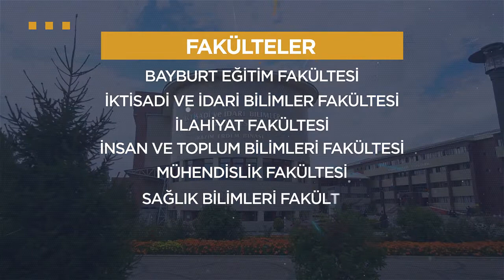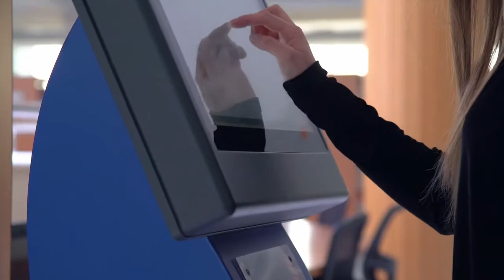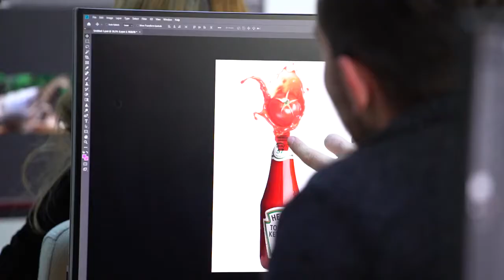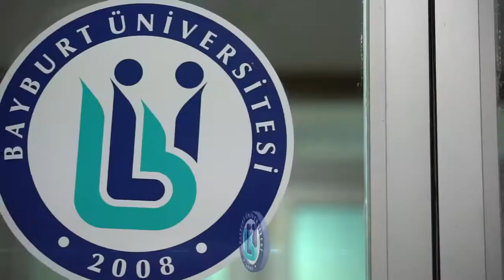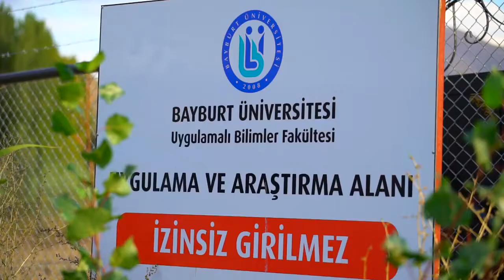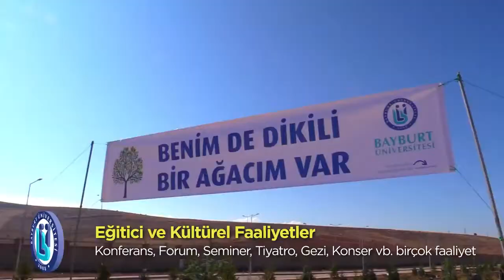18 - BAYBURT ÜNİVERSİTESİ TANITIM FİLMİ 2019